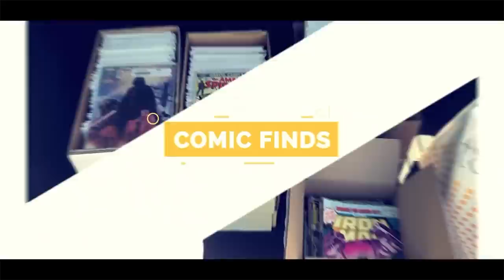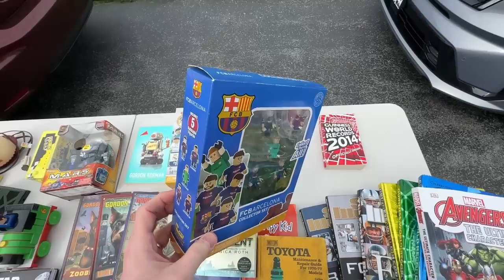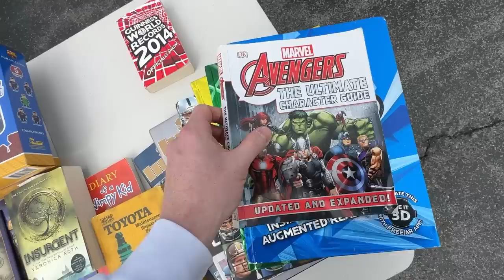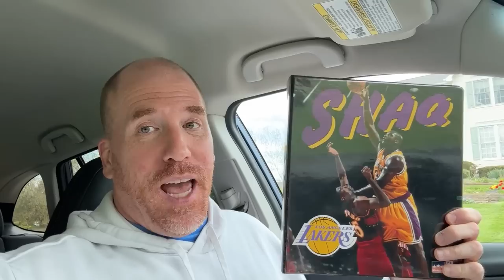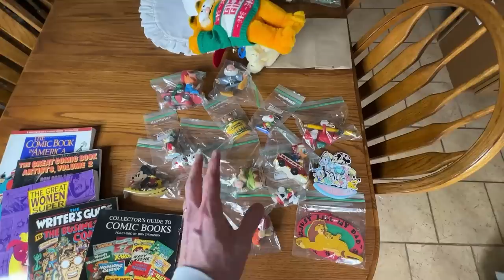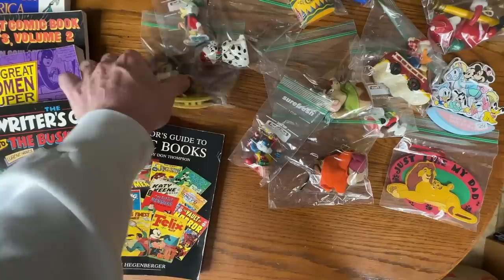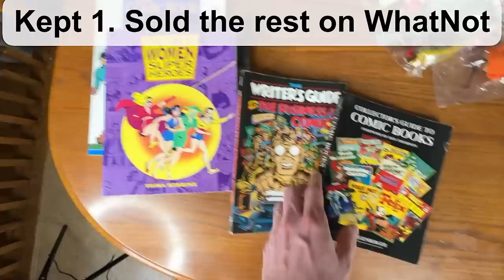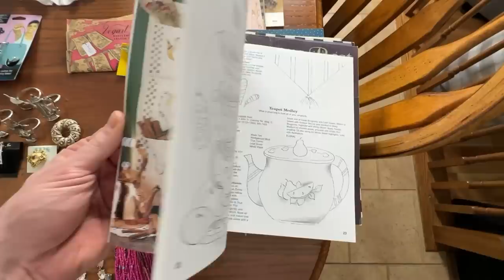GARAGE SALES GALORE: 1ST DAY HIDDEN TREASURES REVEALED!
Come along for a fun 1ST DAY of garage sale treasure hunting! It was a day of omens, bulk buys, free stuff, and Mrs. Prime Time finds! And Daisy too!

Join as a Member for MEMBERS ONLY LIVE STREAMS and more perks

If you use the credit, I get a credit too.

AIR PILLOWS:

Air Defender Pillows (330 count)

BAGS, SLEEVES, & BOARDS:

BCW 100 Life Magazine Bags and Boards

BCW 100 Golden Age Bags and Boards

BCW 100 Silver Age Bags and Boards

BCW 100 Modern/Current Age Bags and Boards

BCW 100 Magazine Bags and Boards

BCW 100 Treasury Bags

BCW 100 Treasury Boards

BCW 10 Comic Short Boxes

BCW 5 Long Boxes

BCW 100 Postcard Sleeves

BOXES:

13x10x5 Boxes

15x12x4 (25 pack)

For OVERSIZED boxes types the dimensions you need in Amazon.

BOX RESIZER:

Box/Carton Resizer by Komodo

DENTAL KIT:

6-Piece Kit with Scalpels for picking/cleaning

DO NOT BEND STAMPS:

REPLACEMENT RED INK PAD

POLYMAILERS:

100 Metronic 24x24 Poly Mailers

100 iMBAPrice 10x13 Poly Mailers

30 Decoartive Designer Polymailers 10 x 13

POSTER TUBES:
2x24 Tubes

2x36 Tubes

ROLLO WIRELESS Thermal Printer

Ultraship 35 lb

TAPE (INVISIBLE)

TAPE (PACKING)

Sure-Max 3" Tape (if Tape King Not Available)

Tape King 3" Rolls x 24

Tape King 2" Rolls x 12

TAPE GUNS:

U-LINE 3 Inch Tape Gun